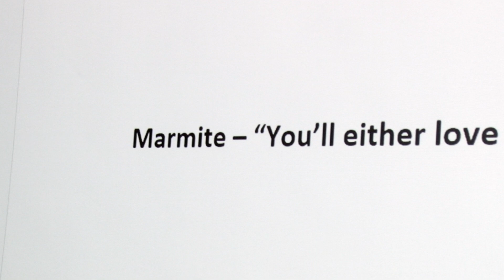Students from Saint-Nazaire sample the Heritage of Sunderland